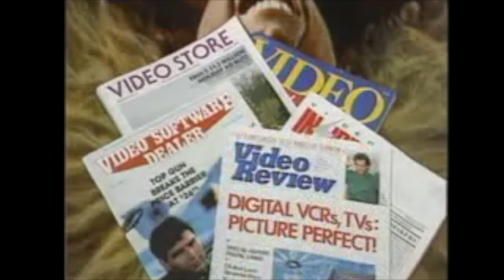Summer Camp Nightmare (Trailer 1987)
A group of campers revolt against their strict camp director and take over the camp for themselves.

Director: Bert L. Dragin
Writers: Bert L. Dragin (screenplay), Penelope Spheeris

Stars: Chuck Connors, Charlie Stratton, Harold Pruett